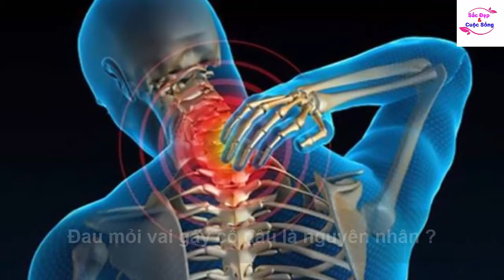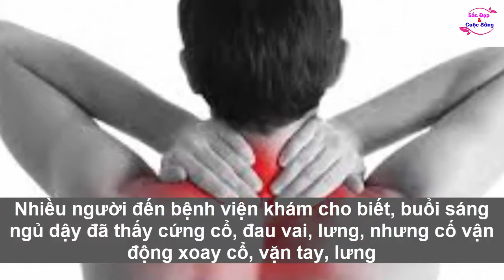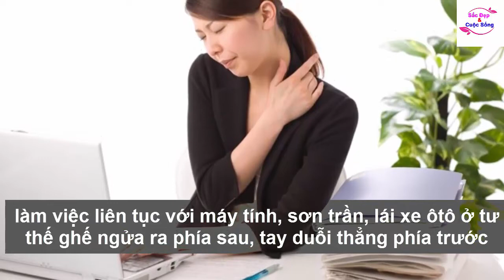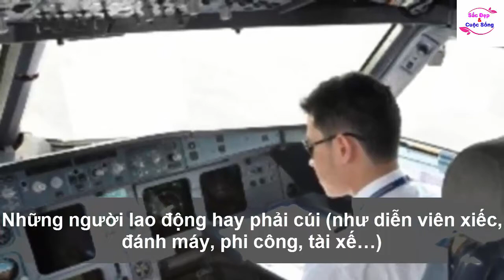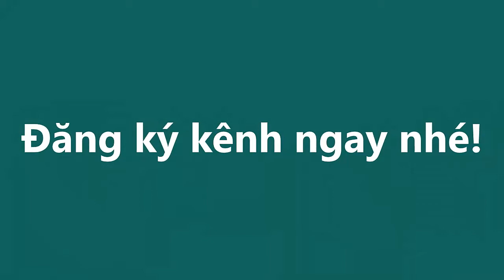Nguyên nhân và cách điều trị Đau Vai Gáy tại nhà bằng các bài tập đơn giản mà vô cùng hiệu quả này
Nguyên nhân và cách điều trị đau vai gáy tại nhà bằng các bài tập đơn giản mà vô cùng hiệu quả này#suckhoevalamdep,

Triệu chứng đầu tiên mà người bệnh có thể dễ dàng nhận thấy đó là đau cơ vùng cổ gáy, vai và phần lưng trên. Lúc đầu chỉ là đau nhẹ và hạn chế vận động ở vùng gáy cổ, vùng dầu không quay thoải mái được mà hầu như chỉ nghiêng sang trái hoặc phải mà không thể quay lại phía sau. Nhiều trường hợp ngoài đau vai gáy còn gây mỏi ở tay, tê tay, nặng tay.

-  99% phụ nữ “điên cuồng” đi mua oxy già về trị mụn, dưỡng da, làm trắng răng sau khi phát hiện công dụng: